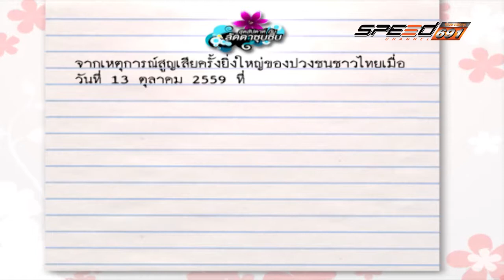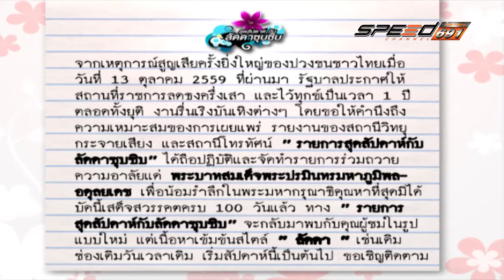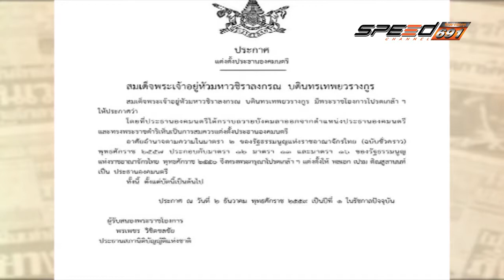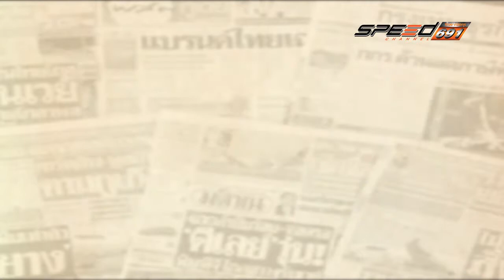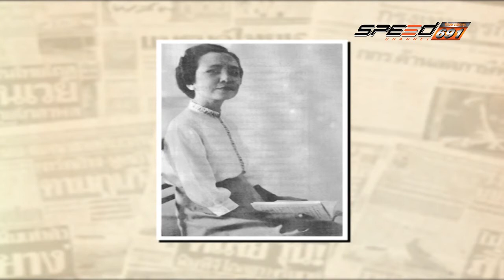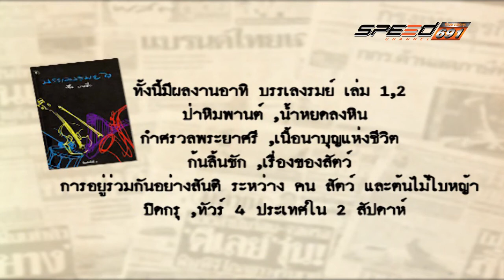สุดสัปดาห์กับลัดดาซุบซิบ 13 01 60 B1